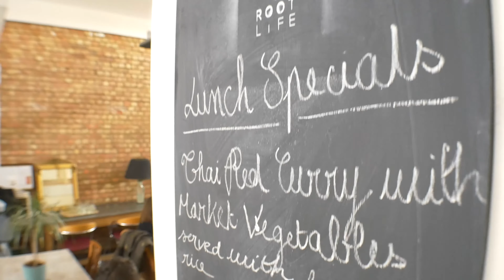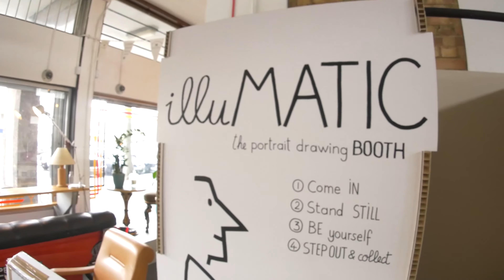Goldfinger and Bain Marie Spring Party